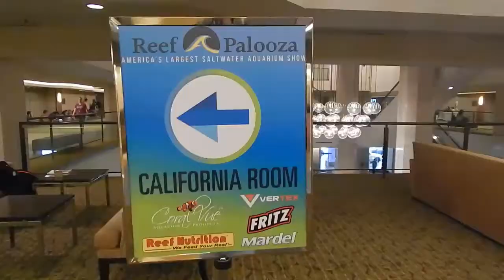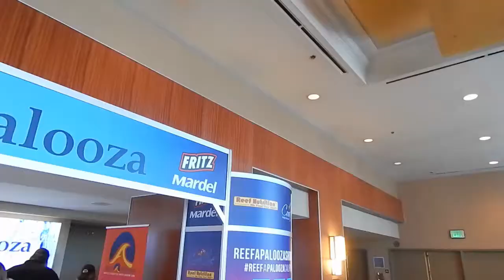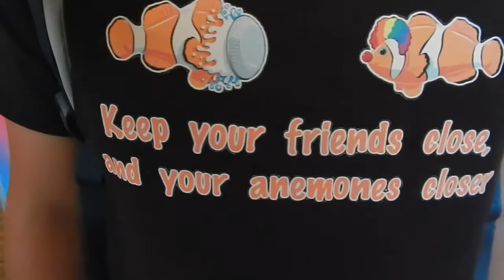VLOGTOBER Day 7 (Reefapalooza!)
Finally the day: REEFAPALOOZA 2017!